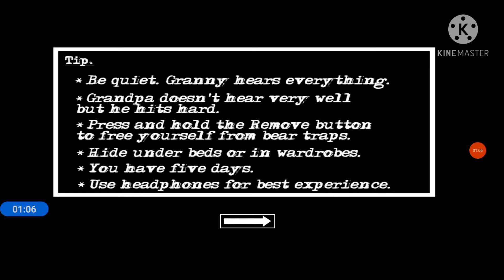funniest horror game ever😂😂😂😂😂😂😂😂😎😎😎😁😁😁(GRANNY CHAPTER TWO HORROR GAME😈😈😈)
to dosto horror creppy game ageya ese eye funny game he